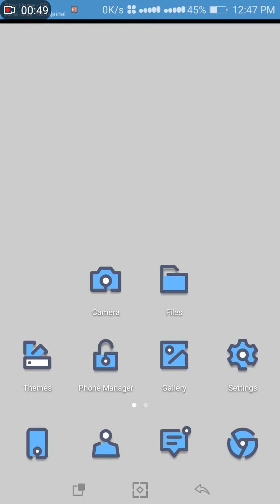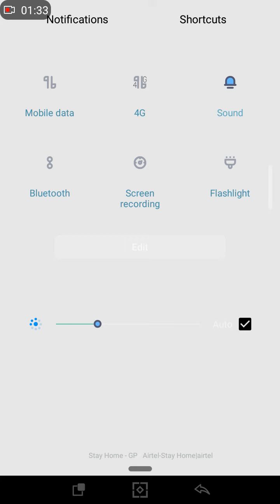Bluetoel EMUI 4 / 4.1 Theme | Themer Club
Bluetoel Theme for EMUI 4 and 4.1 Devices.